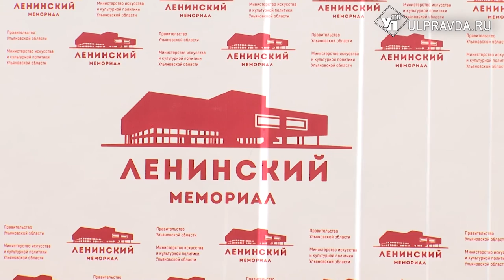«Мир, Эпоха, Имена…». Международный музыкальный фестиваль предстанет в трёх сезонах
В первый весенний день в Ульяновской области стартует 59-ый Международный музыкальный фестиваль «Мир, Эпоха, Имена…». Впервые он охватит три времени года и пройдет на разных концертных, театральных и музейных площадках.